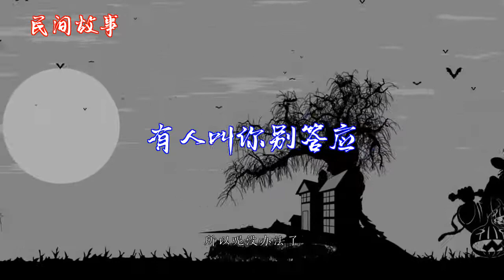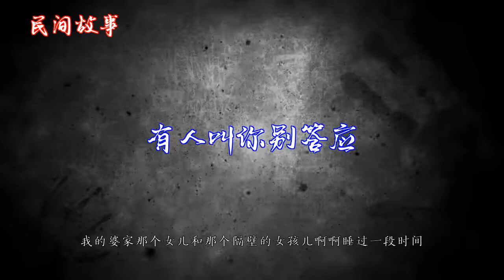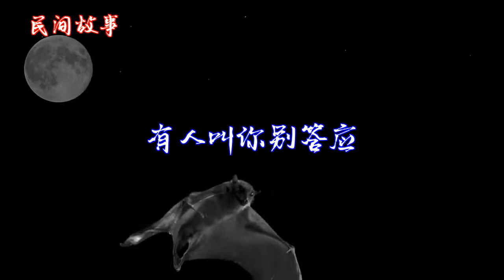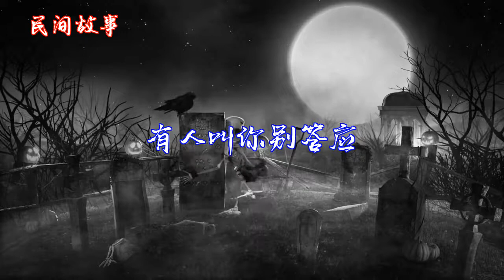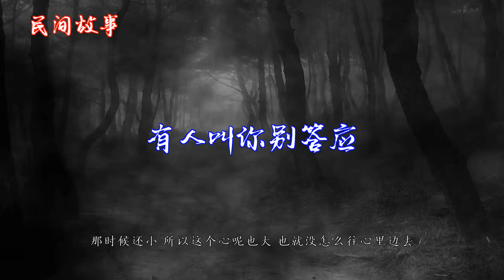有人叫你别答应 |中国奇闻轶事|睡前恐怖故事